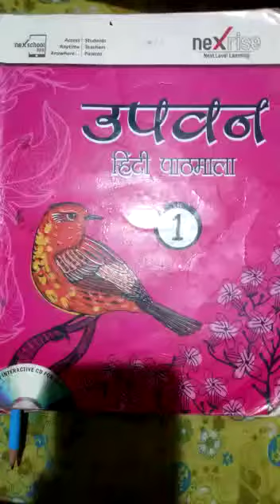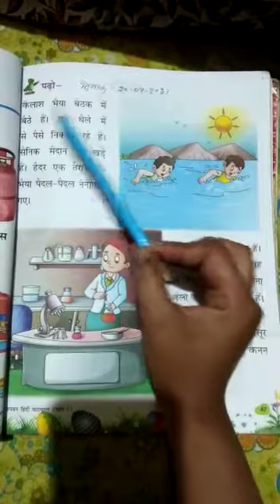class ist/sub.hindi/lesson no.11/page no.47/20.09.2021